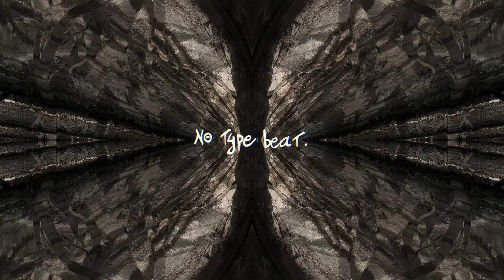NO TYPE BEAT - Fog